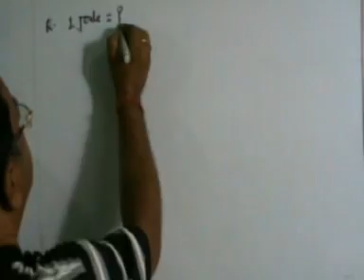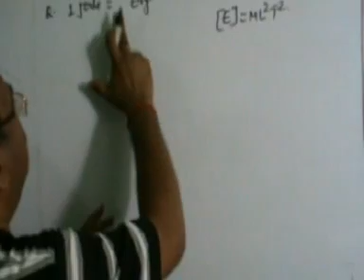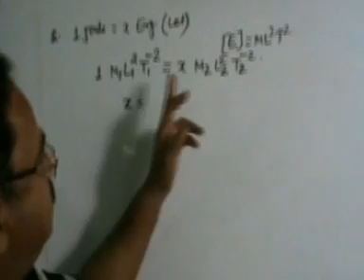Dimensions , Convert 1Joule into Erg Unit & Dimensions, Class-XI Physics